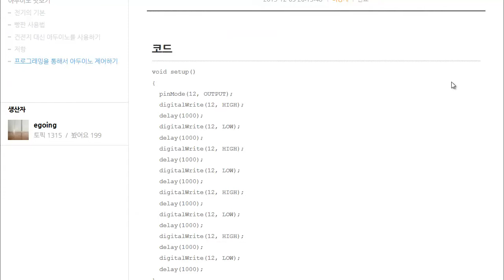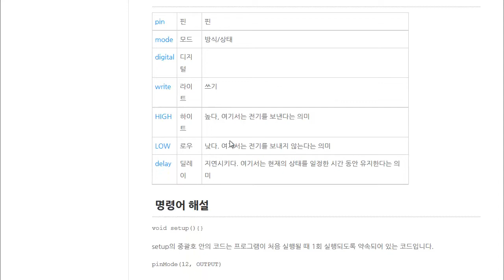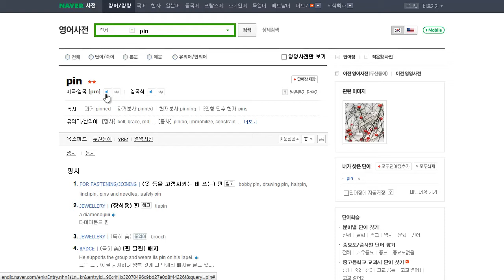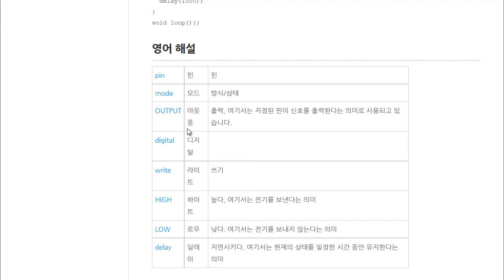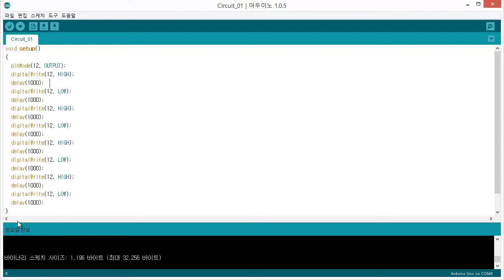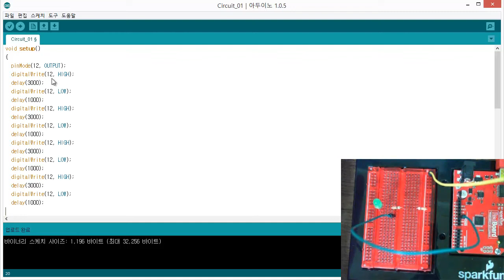아두이노 수업 - 프로그래밍을 통해서 아두이노 제어하기